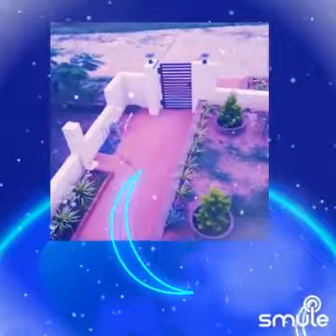Merl Heggard Song - Borrowed Angel - ( Cover ) By Davidson